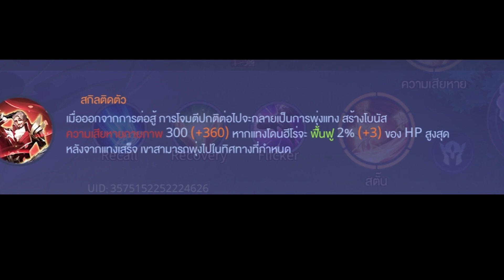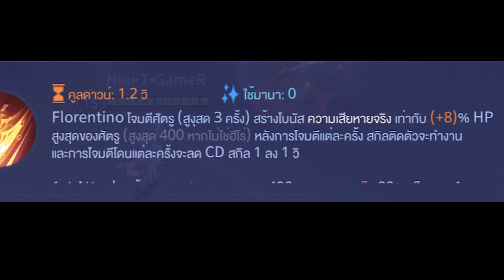Rov : Florentino สอนเล่นฟลอเรนติโน่ แบบละเอียด (ทุกคอมโบ เทคนิคระดับสูง)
เพจแอดมินต้น TP7